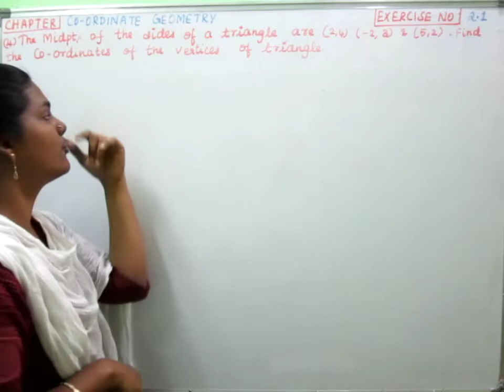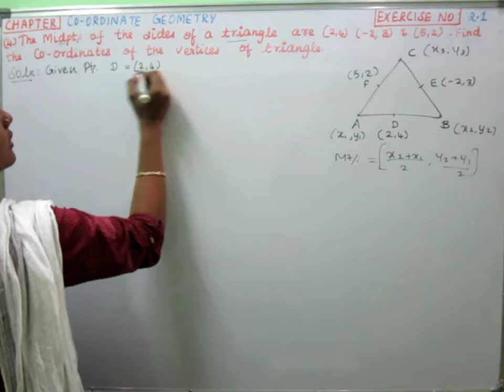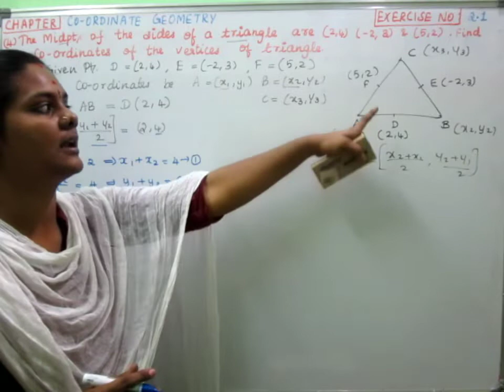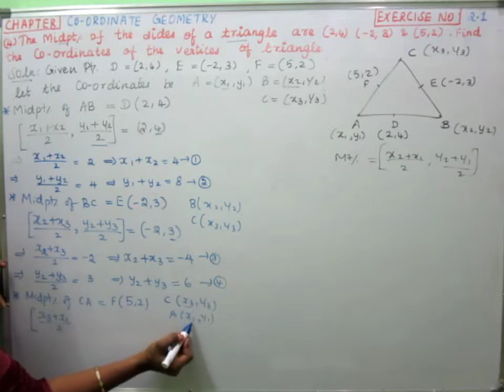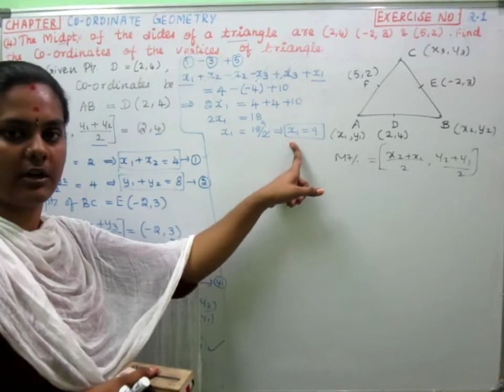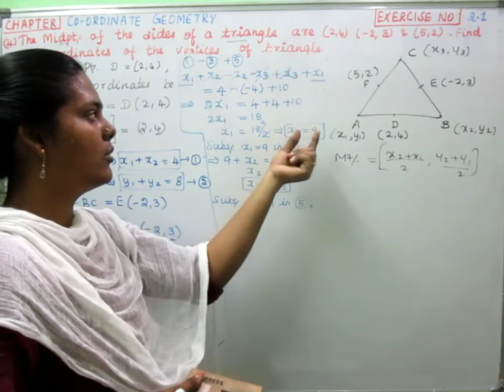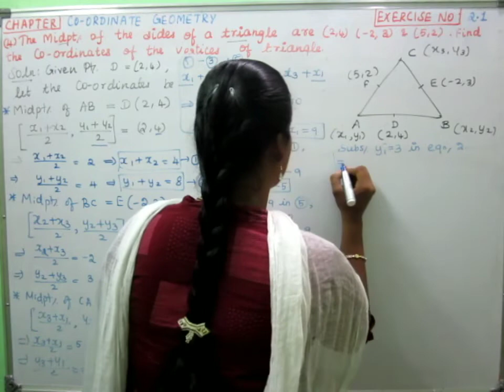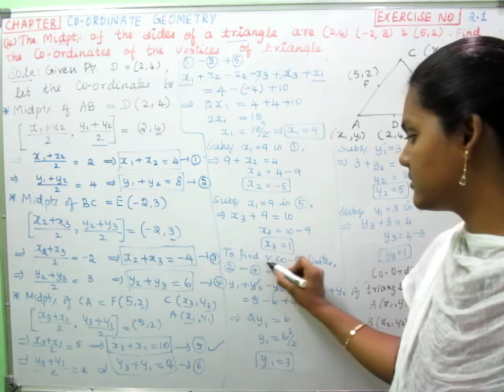9th maths 3rd term Co-Ordinate Geometry Exercise no.(2.1) Problem -4| 9-ம் வகுப்பு ஆயத்தொலை வடிவியல்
9th maths | Co-Ordinate Geometry| exercise Problems
Mid point formula
CO-ORDINATE GEOMETRY
9th std maths Co-Ordinate Geometry
tnscert new syllabus 2018 maths
tamilnadu board syllabus 2018 maths
class9 3rd term maths
9th maths Co-Ordinate Geometry
class9 3rd term exercise no.2.1
statement problems in Co-Ordinate Geometry
How to find midpoint ?